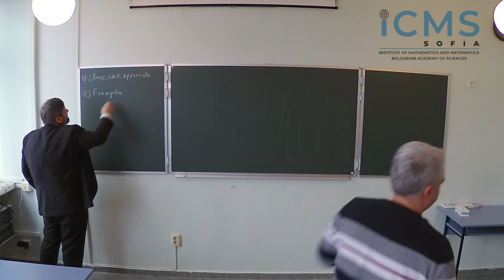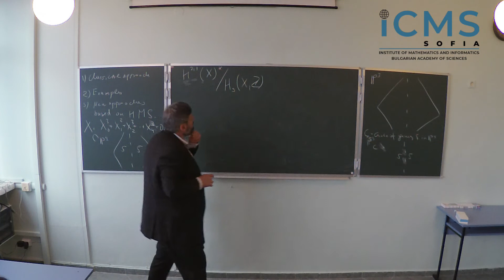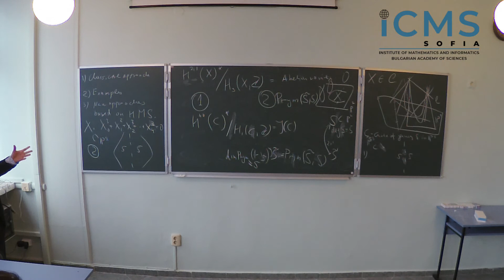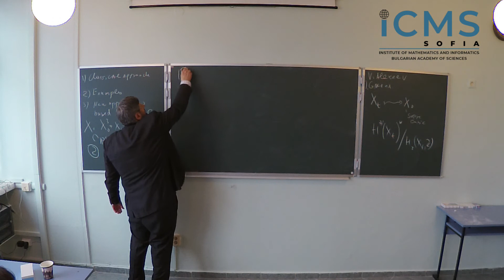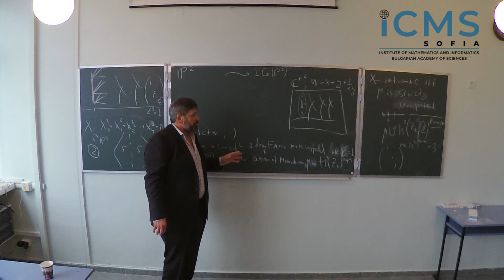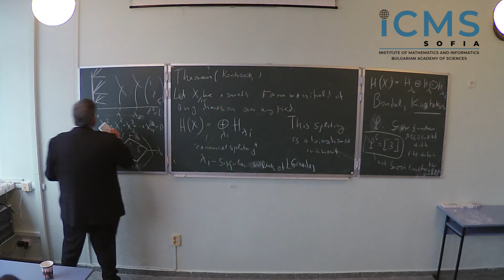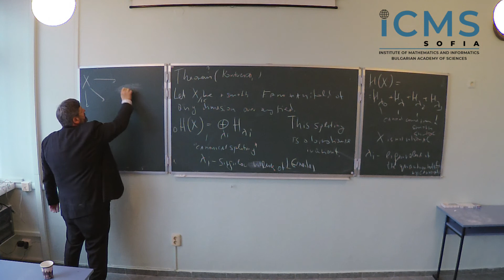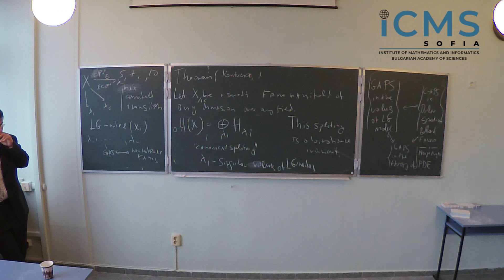Hodge Theory and Local Systems. Prof. Ludmil Katzarkov.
This is a record of the lecture of Prof. Ludmil Katzarkov (University of Miami, USA; Institute of Mathematics and Informatics at the Bulgarian Academy of Sciences; National Research University Higher School of Economics, Russian Federation). Educational workshop "Hodge Theory and Local Systems" was held on 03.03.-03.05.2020 in the Institute of Mathematics and Informatics, Sofia, Bulgaria.